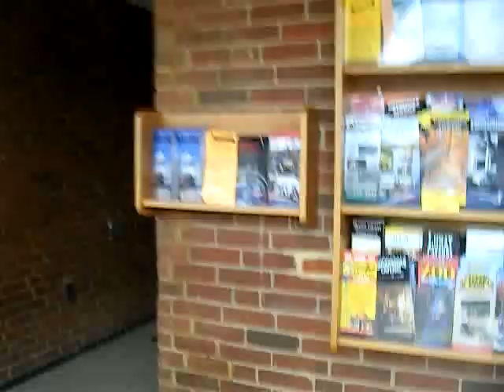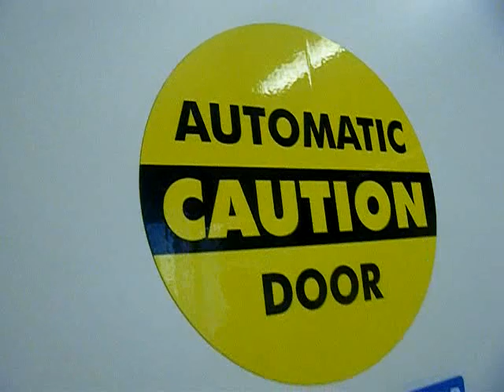Kristen Lyn Stellar